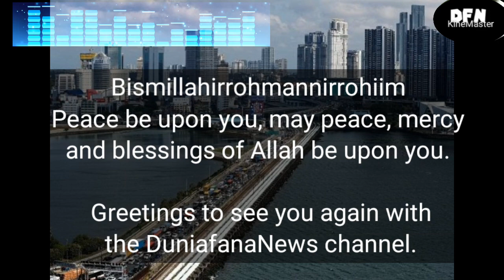MALAYSIA DAN SINGAPURA KEMBALI BUKA SKEMA VTL TRIP (english subs)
sumber info tempo. co